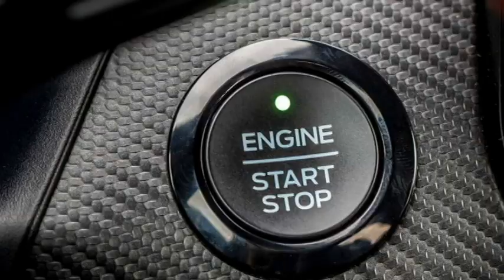Toyota Ertiga 2021 7 seater MPV - What to expect ?😍😍 Check the details.